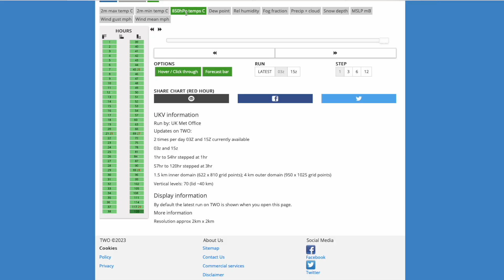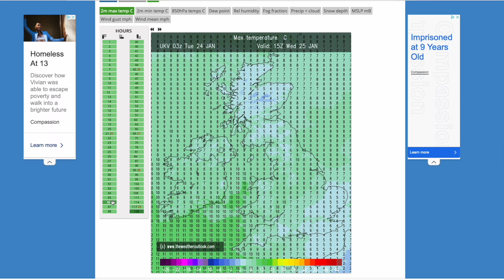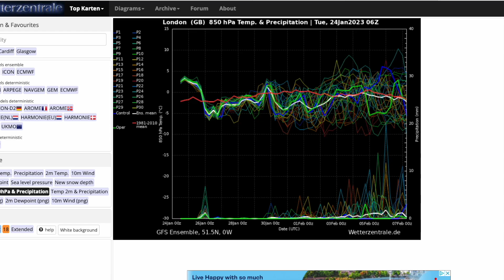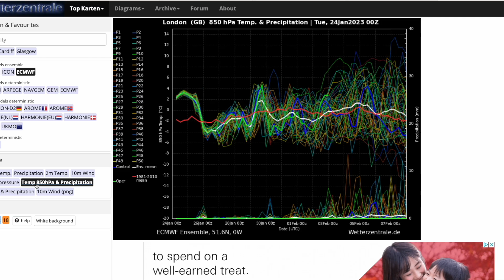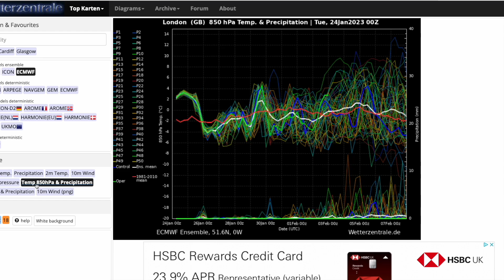Tropospheric Polar Vortex to move into North Atlantic in February? 24th January 2022